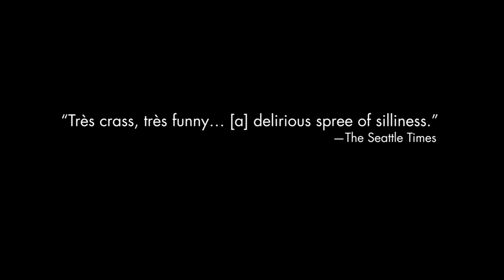The Imaginary Invalid Tralier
On the Main Stage

By Molière
in an adaptation by Constance Congdon
Directed by Chris Coleman

"Très crass, très funny...a delirious spree of silliness." —The Seattle Times

All the world's a fart joke in Constance Congdon's hilarious new take on Moliere's skewering of a health care crisis from an entirely different century. To quell his growing pile of medical bills, Monsieur Argan, a chronic hypochondriac, will go to any length to marry his daughter off to a doctor. Of course, his daughter has other ideas. A narcotic cocktail of romantic triangles, double entendres and mistaken identities ensues, promising to leave you gasping, giggling and possibly... in stitches.